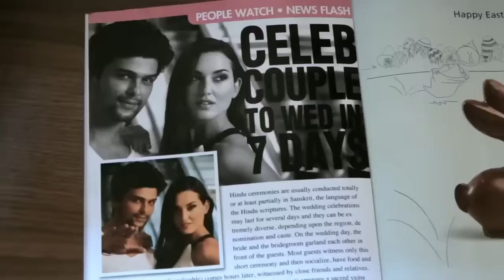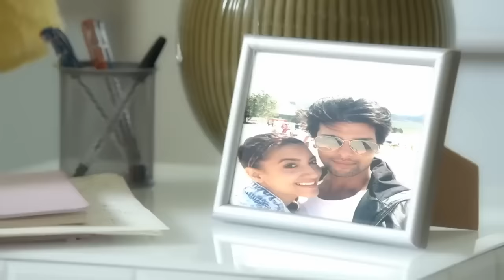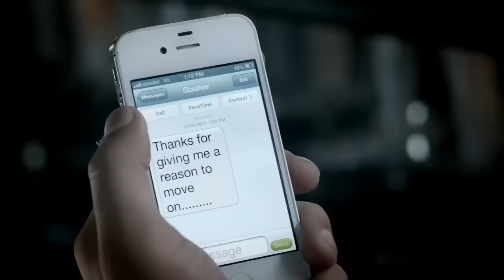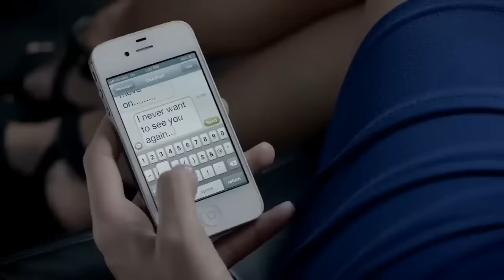Rahat Fateh Ali Khan - Zaroori Tha - Most Broken Heart Song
Music video by Rahat Fateh Ali Khan performing Zaroori Tha. (C) 2014 Universal Music India Pvt. Ltd.

Producer : Salman Ahmed